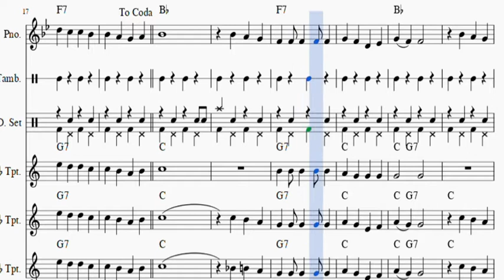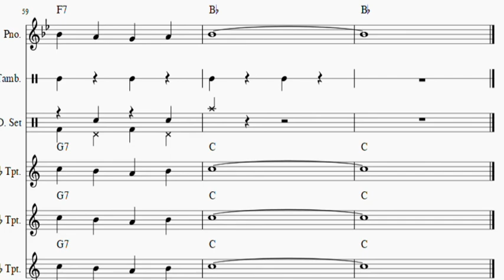congratulations - Cliff Richard (Scores)